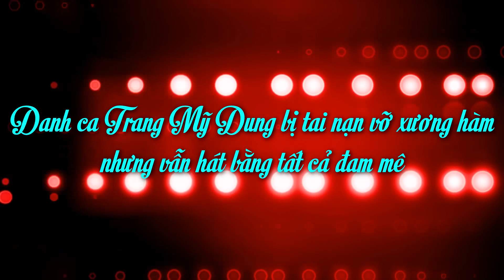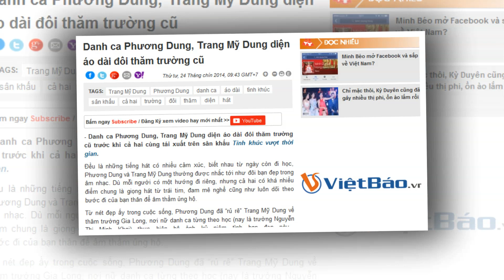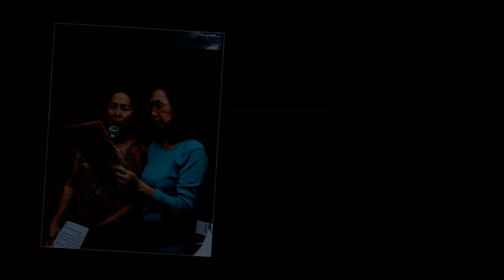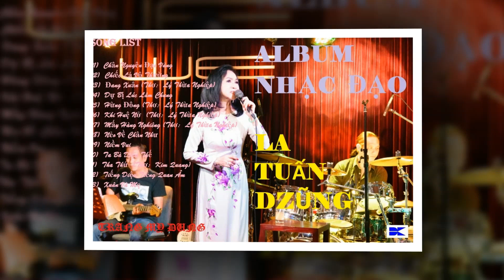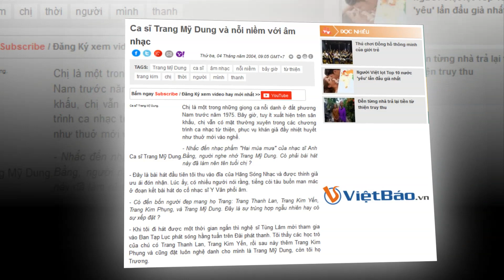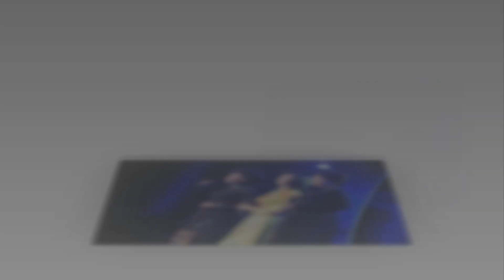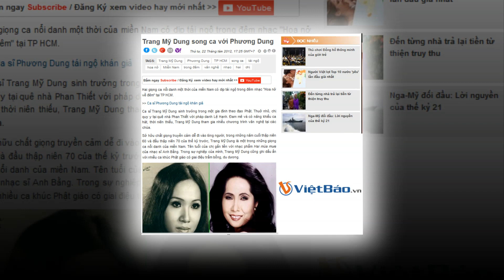Danh ca Trang Mỹ Dung bị tại nạn vỡ xương hàm nhưng vẫn hát bằng tất cả đam mê!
Thong dong, vững chãi suốt 5 thập niên qua, tiếng hát của Trang Mỹ Dung không bao giờ bị quên lãng trong lòng công chúng yêu dòng nhạc trữ tình
Đến tận năm nay, nữ ca sĩ từng được mến mộ qua nhiều ca khúc: Mưa nửa đêm, Phận nghèo, Tách bến, Xa nhau từ đó, Phượng buồn... mới cảm nhận rõ ràng rằng đã đến lúc bà cần hạn chế lên sân khấu, xa dần sàn diễn. Trang Mỹ Dung chia sẻ bà có ý định dần rời sàn diễn từ nhiều năm trước do sức khỏe không còn tốt. Dẫu vậy, bà muốn lặng lẽ rời sân khấu, không tổ chức đêm diễn cuối cùng và chỉ tri ân khán giả bằng việc tham gia một số chương trình văn nghệ từ thiện khi có dịp.